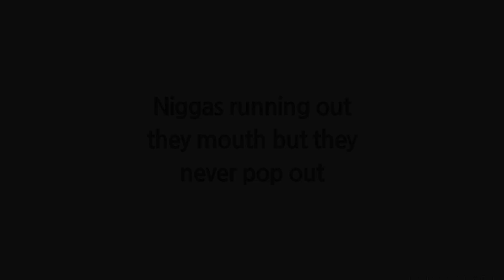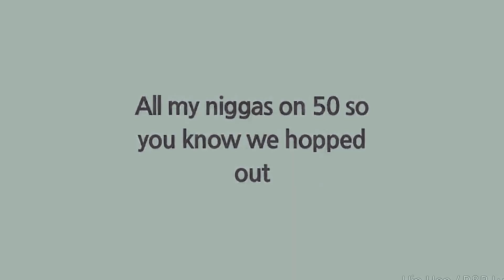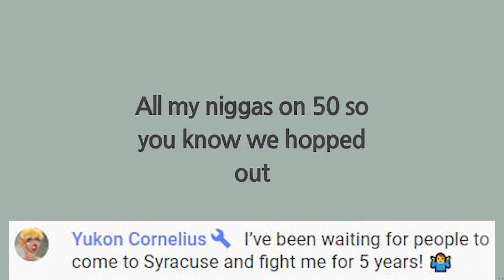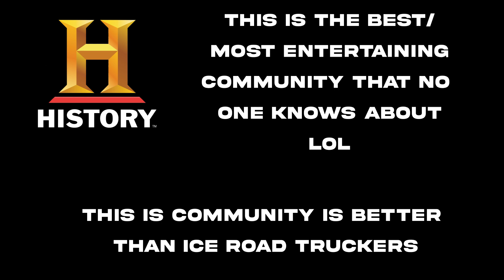How much money can you make in Trucking?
ike stephens Ike Stephens

0:00​ - Intro
0:22 - "Gang Members"
2:23​​ - Deadly Threatening
2:55​​ - Knife Stabbing
Ice road truckers gangland edition show the underground world of YouTube truckers.
My name is Don Central. I started making trucking videos in 2019 and I create content that ranges from parody videos about trucking YouTubers to trucking fails.

Don Central | This is a character I came up with to entertain the trucking community

Bonehead Truckers of the Week | Bonehead Truckers exposes the bad behavior of truck drivers.

YouTube Live | On occasion, I will do a live feed where I respond to trucking new or trucking issues in the community and voice my opinion about them.

Parodies | On occasion, I will do parodies of other YouTube Truckers. These parodies are meant to be funny and entertaining and not to be taken too seriously. Just enjoy them.